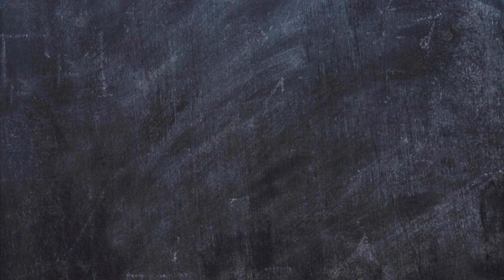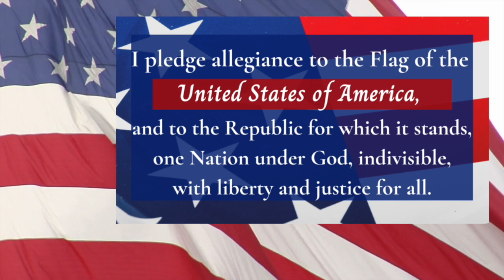BOBCAT NEWS FRIDAY 05:12